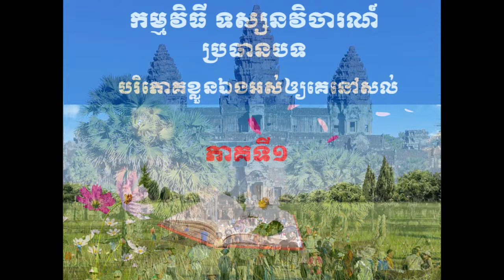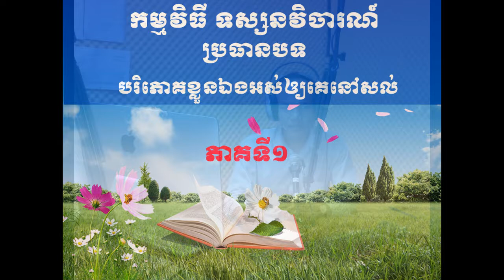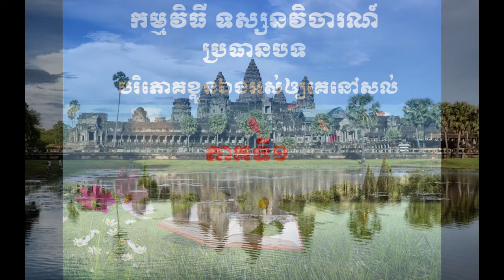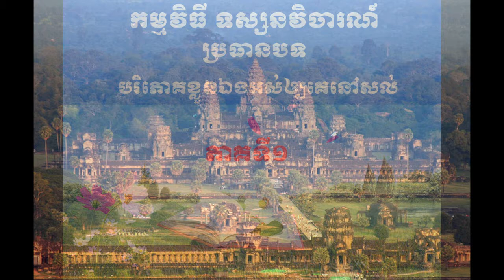បរិភោគខ្លួនឯងអស់ឲ្យគេនៅសល់ ភាគទី១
កម្មវិធីទស្សនវិចារណ៍៖ ចំណេះដឹង អប់រំ កំសាន្ត